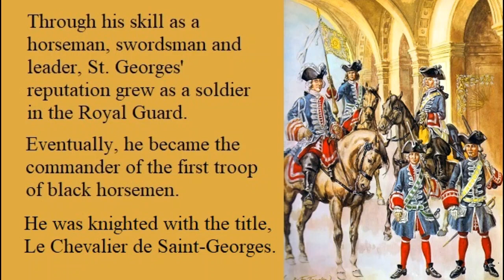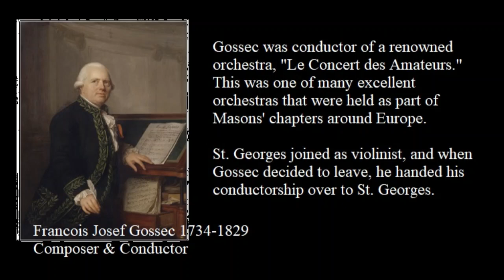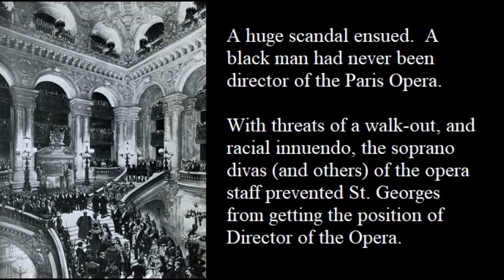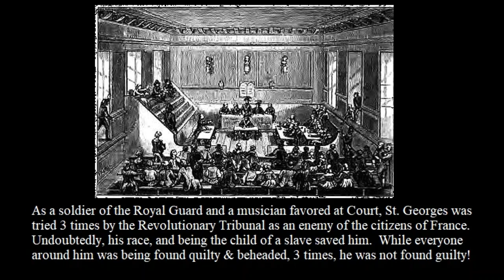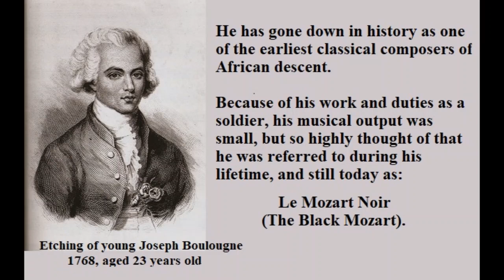Joseph Boulogne, le Chevalier de Saint-Georges - Adagio in F minor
Educational & Entertaining:
Kara Dahl Russell performs the "Adagio in F minor" of
Joseph Boulougne, Le Chevalier de Saint-Georges (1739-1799).

This piece sits beautifully on harp, and has an historically resonant juxtaposition of a dark, foreboding march-like theme contrasted with sweet, light minuet sections.  It is hard to ignore that this parallels the extreme contrasts of the life and worlds of St. Georges.  He has seen the dark side of, and the darkness that allows the "douceur de la vie" (sweetness of life) of the life at Versailles.  I interpret the end of this piece as a music box winding down, as surely as St. Georges witnessed the end of that enchanted life when the Revolution came.   My transcription and arrangement of this piece for harp is based on an edition for piano, edited by Dominique-Rene de Lerma.  The piano music can be purchased at sheetmusicplus.com

Known as Le Mozart Noir (the Black Mozart), Saint-Georges  remains one of the most fascinating musician/composers in the history of classical music.  My primary resource for the biographical information was the book, "Monsieur de Saint-George: Virtuoso, Swordsman, Revolutionary: A Legendary Life Rediscovered" by Alain Guédé and Gilda M. Roberts

Many wonderful biographies have been written about his life, and he appears on many websites.  I encourage you to read one or more of his biographies and it remains a total mystery as to why a movie has not been made of his life!

There are several biographies of St. Georges available on youtube.  I linked to this one in the video because of its visual clarity and the inclusion of production details:

This article is quite comprehensive, but has some factual elements that are contradicted by other sources.  (ex:  He was not the offspring of an extramarital affair, but of an affair before a much later marriage.)

Kara is a regularly performing professional harpist, singer and teacher.  She is professional union actress, and also a professional host, researching, writing, and presenting "Pre-Concert Lectures."  During this time, she achieved the rarity of winning 3 Associated Press "Specialty Reporting" awards for series on Classical Music.  One of these was "The Integrated Orchestra" a series devoted to musicians of African descent who perform classical music from the 1500s to today.

Kara teaches harp privately, and is currently Adjunct Prof. of Applied Harp at the Fulton School of Salisbury University (Salisbury, MD).  Kara also teaches acting at the Dorchester Center for the Arts (Cambridge, MD).